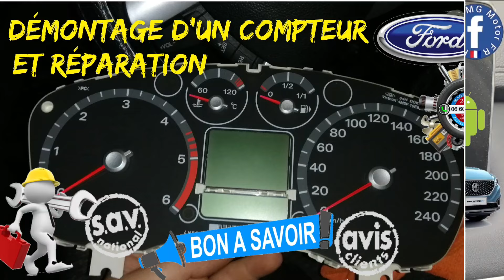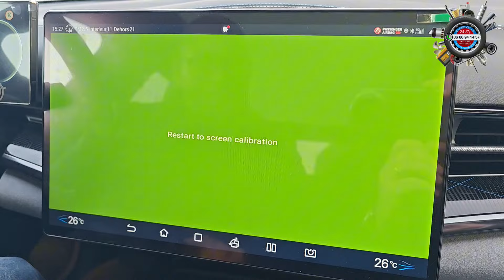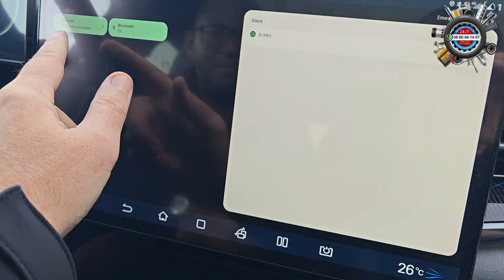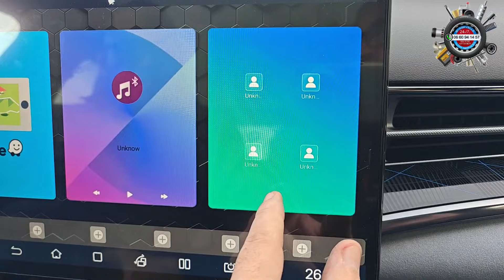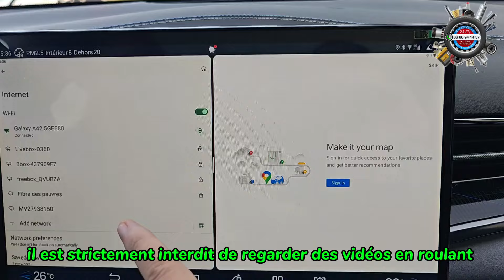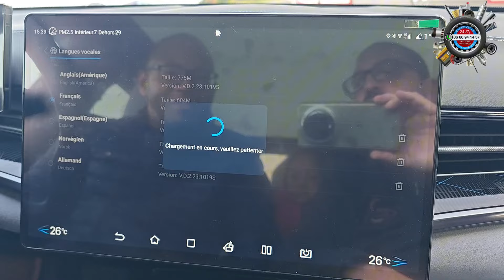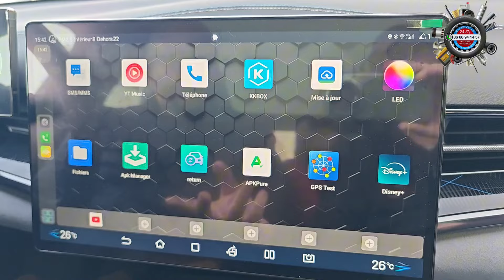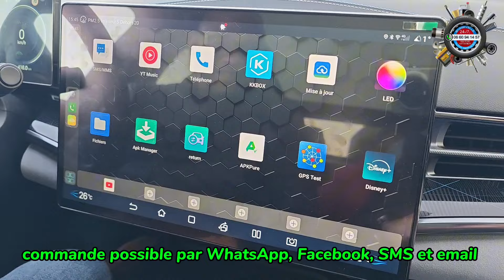Boîtier Android officiel pour les BYD, compatible avec les mobiles toutes les marques Android Apple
Ce boîtier Android officiel est conçu pour les BYD actuels.
Non compatible avec les Han et Tang avant 2025, en effet la première génération est différente au niveau de l'info divertissement par rapport aux versions qui sont sorties après.
Les autres véhicules BYD sont fonctionnels sans problème :
Dolphin, Atto3, Seal, Seal U, Seal U DMi, Sealion 7 et les futures qui vont arriver.

Le boîtier Android permet d'avoir plus de fonctions, comme Waze, et n'importe quel GPS de votre choix, et même regarder des films avec Netflix, Canal+, Disney Channel, jeux vidéos... bien-sûr l'utilisation en étant stationné dans un emplacement prévu à cet effet.
Vous pouvez aussi mettre 2 applications a tourner en même temps, comme une application radio par internet et ABRP le planificateur GPS de référence.

Très simple d'utilisation et commandable et livrable dans toute l'Europe.
Un seul Prix 199€ + frais de ports en Colissimo suivi.
Le lien pour le commander, possible de payer par PayPal, paylib, virement bancaire.